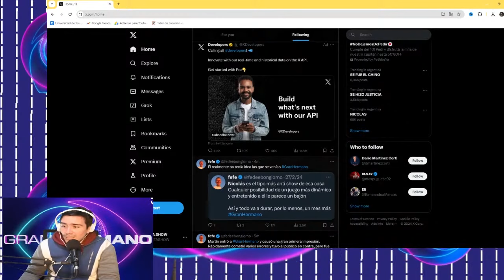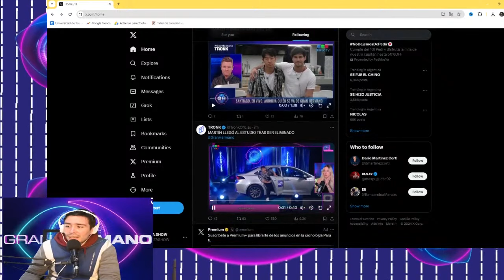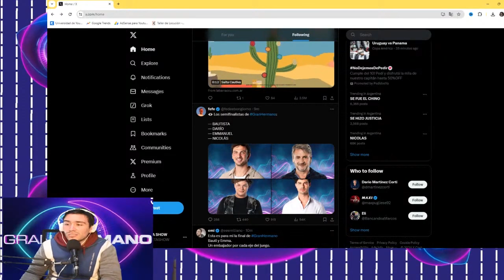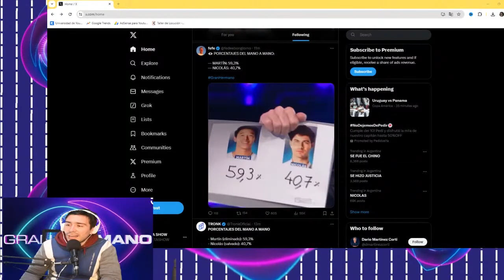[EXCLUSIVO] ASÍ FUE la SALIDA de MARTÍN de la CASA de GRAN HERMANO 2024 - CHINO ELIMINADO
🚨 [EXCLUSIVO] ASÍ FUE la SALIDA de MARTIN de la CASA de GRAN HERMANO 2024 - MARTIN ELIMINADO de la casa de GRAN HERMANO.
Y con él también se fue Arturo de la casa más famosa del mundo.

También te invitamos a contarnos qué video sobre qué participante te gustaría que hagamos!